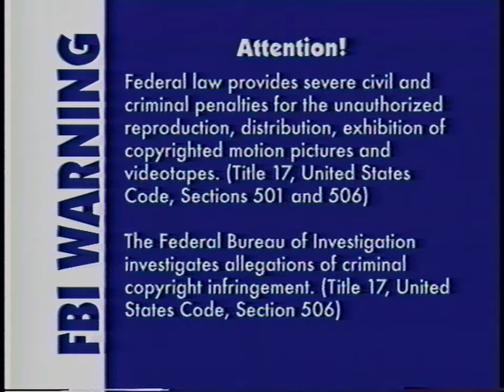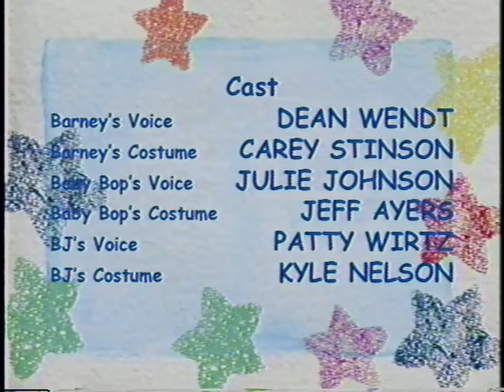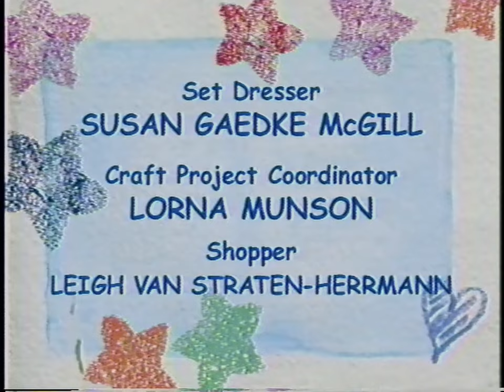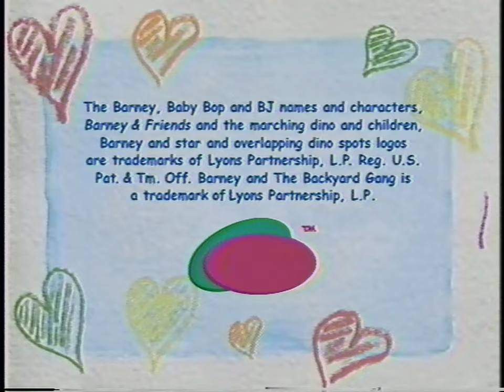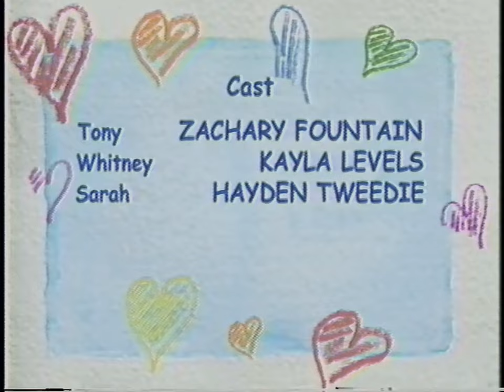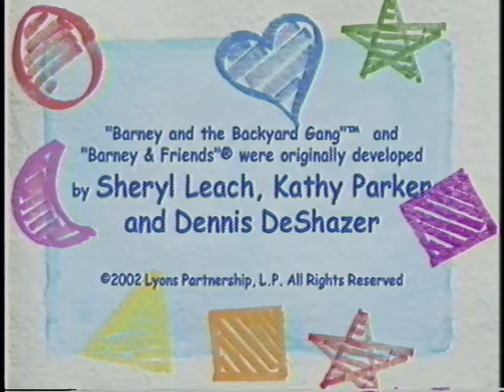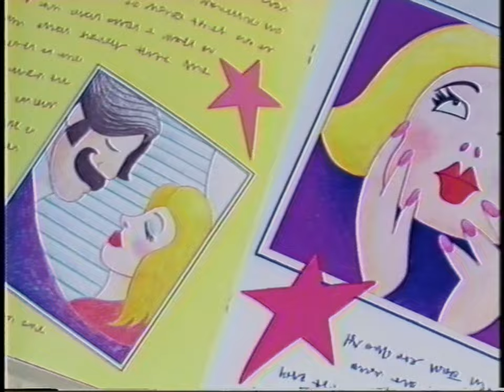Barney: Ready, Set, Play! (2004) - 2004 VHS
From their heads to their toes, Barney keeps his friends moving as he shares the importance of activity and exercise for healthy growth. Whether walking, crawling, running or skipping, Barney’s friends are getting shape. And playing games adds to the fun of feeling fit! Fell hungry after exercising? Then munch on some crispy, crunchy foods from Barney’s healthy snack bar. Let the fun and games begin!

Songs:
00:01:10 "Barney Theme Song"
00:05:06 "Growing Big and Tall"
00:07:59 "Exercising...Won't You Come and Join Me?"
00:10:00 "Rig a Jig, Jig"
00:12:27 "Everybody Needs a Nap"
00:15:45 "Have a Snack!"
00:18:10 "The Exercise Song"
00:21:27 "Games"
00:24:02 "Clean Up"
00:25:18 "Roll, Roll, Roll the Ball"
00:27:35 "When I'm Old Enough to Join the Team"
00:30:27 "What a Baseball Day!"
00:32:55 "You Might Like Something New"
00:35:14 "It's a Fun, Fun Sunny Day!"
00:37:24 "I Love You"

BONUS EPISODE
Barney & Friends: 07x14 Play It Safe (2002)
While playing in the park, Baby Bop and BJ learn how to swing and slide safely. Sarah and Whitney put on a puppet show with nursery rhymes that aren't very safe, including "Humpty Dumpty" and "Jack Be Nimble." And before it's time to go, Barney and the kids learn that you can't forget to clean up.

Songs:
00:40:15 "Barney Theme Song"
00:42:05 "Ride Away, Ride Away"
00:44:58 "Saying "Be Careful" Means I Love You"
00:47:25 "When You Have a Ball"
00:49:54 "Swingin' Up and Down"
00:52:25 "The Noble Duke of York"
00:54:55 "On the Bridge of Avignon"
00:58:37 "Let's Play Together"
01:01:10 "Clean Up! Do Our Share!"
01:03:36 "I Love You"